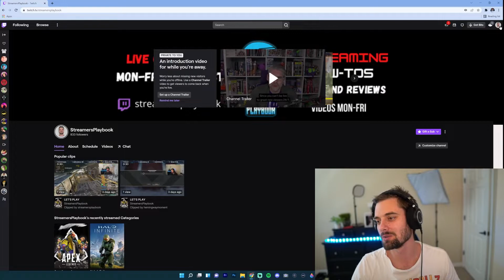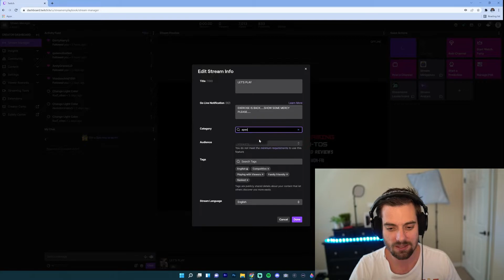How To Change Twitch Category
In this video I go over how to change the category that you are streaming in on Twitch.

Here is the video on how to change your streaming category on Streamlabs -

Looking to upgrade your stream?

Streaming Equipment On Amazon

This Youtube channel is owned and operated by StreamersPlaybook. StreamersPlaybook is a participant in the Amazon Services LLC Associates Program, an affiliate advertising program designed to provide a means for sites to earn advertising fees by advertising and linking to Amazon.com. This site also participates in other affiliate programs and is compensated for referring traffic and business to these companies.